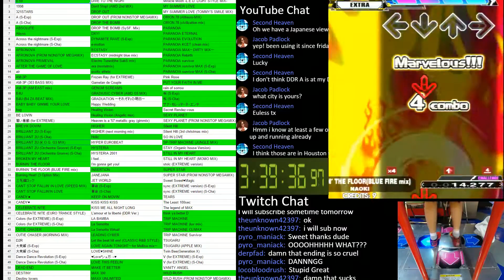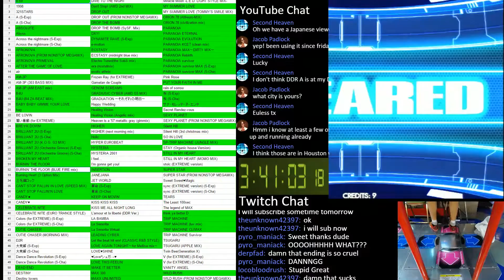BURNIN' THE FLOOR (Blue Fire mix) MFC#191